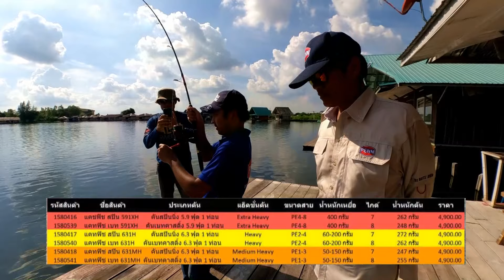PENN BATTLE ตัวเล็กๆ รอบจัดๆ อัดปลาบึก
PENN BATTLE รอกรุ่นนี้มีชื่อเสียงมายาวนาน มีให้เลือกใช้ 3 แบบ ครั้งนี้เอา BATTLE III HS ซึ่งเป็นรุ่นที่รอบจัด มาลองอัดปลาบึกที่บึงสำราญ ใครมองหารอกอึดๆทนๆ ลองดูรุ่นนี้เลยครับ